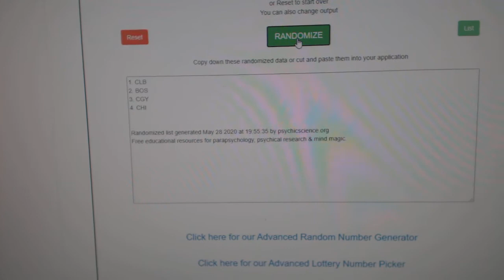Multi Randoms - C&C GB #11,478